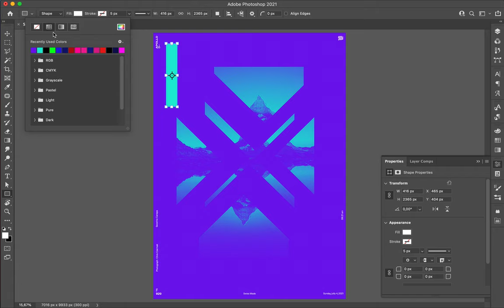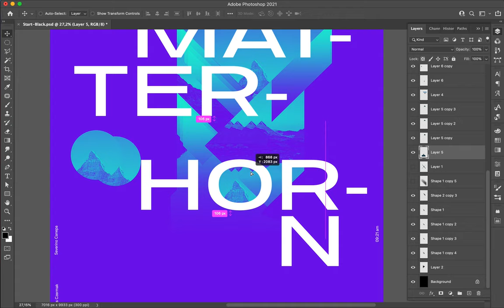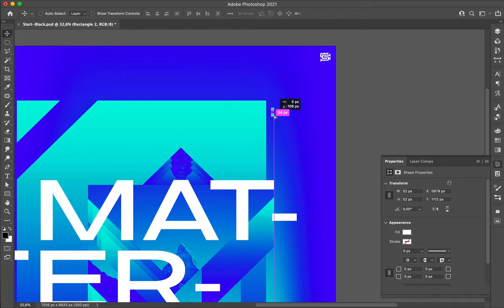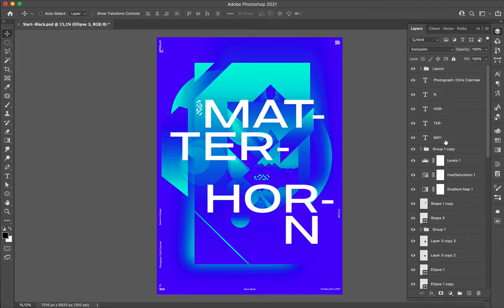Poster Speed Art 920 Matterhorn 3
Only by spending a little more time than usual on the poster, I clearly improve the quality. Logic!